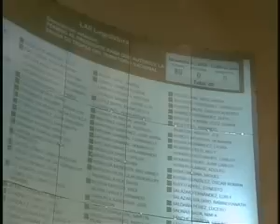Cámara de Senadores 11 de diciembre de 2012